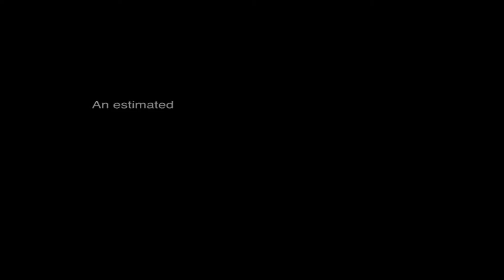Side video 2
Side video number 2 for my capstone